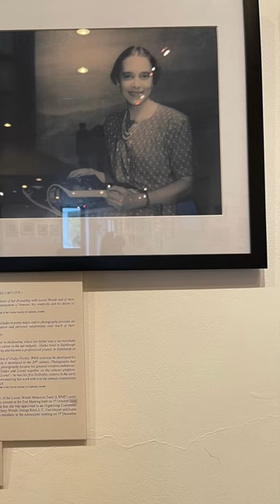🇱🇰Walking inside Harold Peries Gallery, Lionel Wendt| Wendt on Wendt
Walking inside Lionel Wendt Gallery